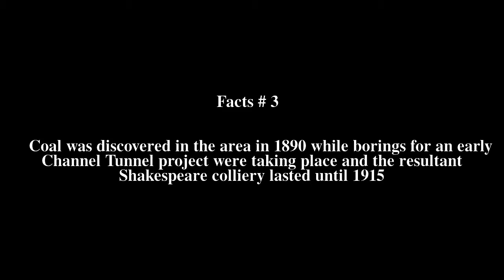Kent Coalfield Top # 6 Facts